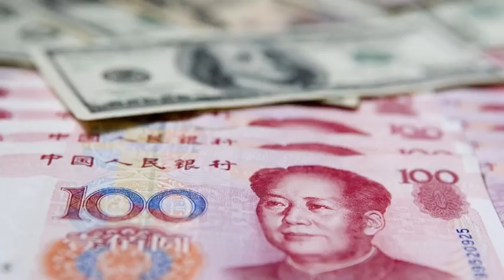美国撕下中国汇率操纵标签，人民币创新高；加国法院不准转播孟晚舟聆讯；赖小民上演贪官传奇；中国粉丝追韩星追到卖国？上海怒与布拉格绝交；谁是国民党败选战犯？民进党一年内复活｜明镜快点（20200114）